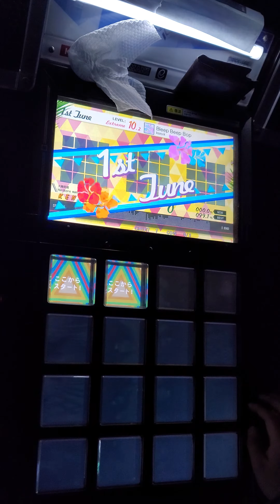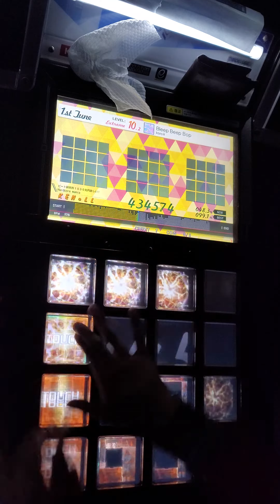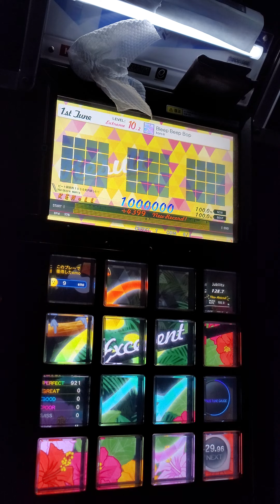[Jubeat festo] Bleep Beep Bop EXT EXC by KEN*LL